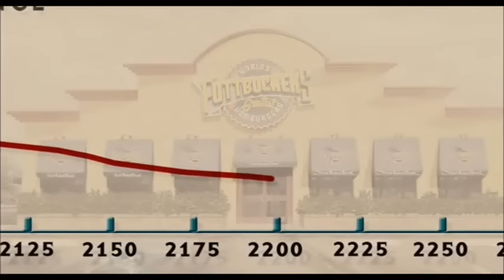Idiocracy - solving most important problems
Joenak rosszul állt a szénája, de az emberiség még nála is nagyobb bajban volt.
Az évek múlásával, miközben Joe és Rita a koporsóban voltak, az emberiség ijesztő rohamban kezdett elbutulni. Egyesek abban reménykedtek, hogy majd a géntechnológia
helyre hozza az evolúció eme kisiklását.

De még a legokosabbak is csak a hajhullással és erekciónöveléssel foglalkoztak.

Eközben amennyire nőtt a népesség, annyira csökkent az értelem. Végül arra sem voltak képesek, hogy a legalapvetőbb problémát megoldják.